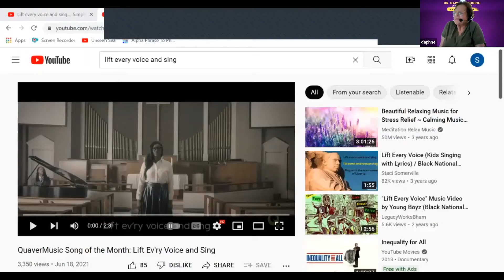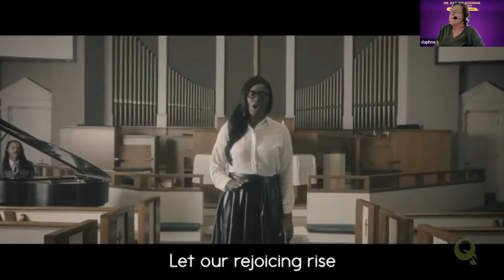Black History Month Program: Nadine Wilkinson Johnson (with Nathaniel Raymond Benjamin)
BlackHistoryMonth Special Event!

On Sept. 7, 1960, Nadine and her sister Cassandra made history as two of seven Black students that integrated schools in Roanoke, Virginia.

On Feb. 28, 2022, GCNAACP was honored to host a special Black History Month presentation by Nadine Wilkinson Johnson. Along with sharing her personal journey of integration, her son Nathaniel Raymond Benjamin discusses the legacy of his grandfather, Rev. R.R. Wilkinson. He was not only instrumental in integration but was also President of the Roanoke NAACP Chapter for nearly a decade during the civil rights movement.

The Garrett County NAACP Branch 7139 represents the last county in Maryland to form an NAACP chapter. to learn more and keep up to date!